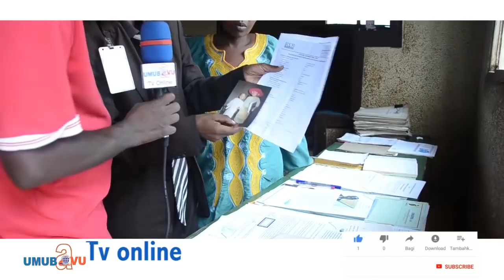Barafinda Ep 6 Ntukwiye gucikwa n'ibi biganiro bya Barafinda